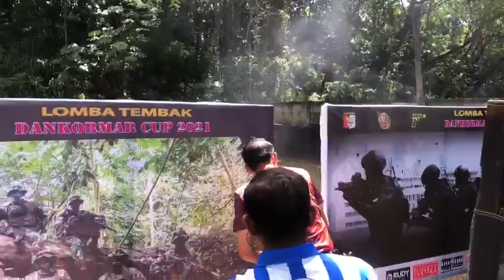Dankormar Shooting Competition IPSC level 3 production division 1st stage